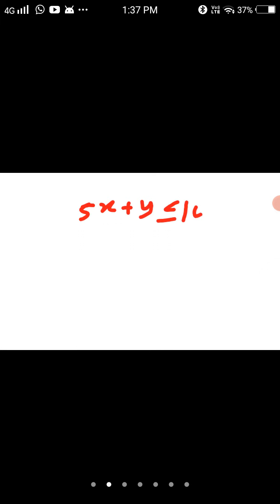Lpp (Lec 7)